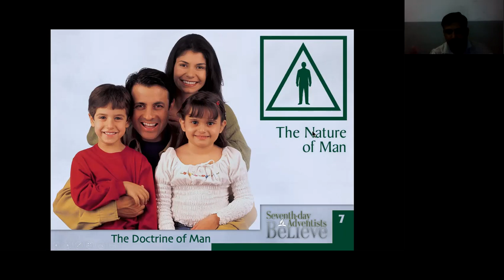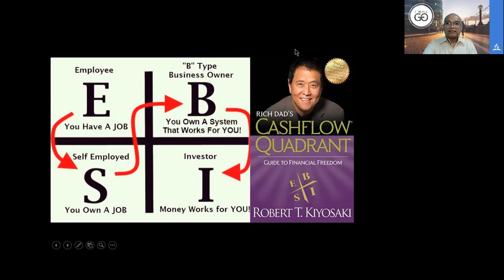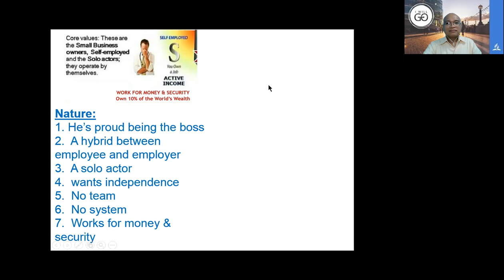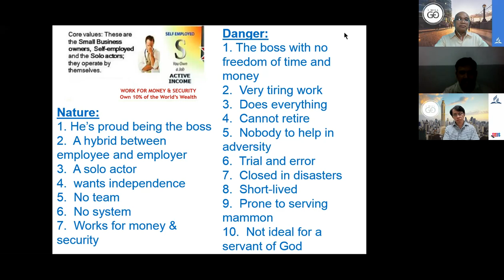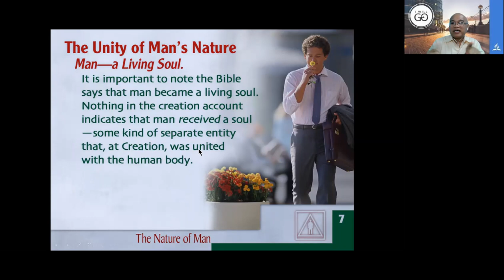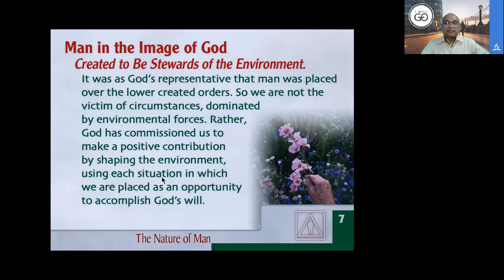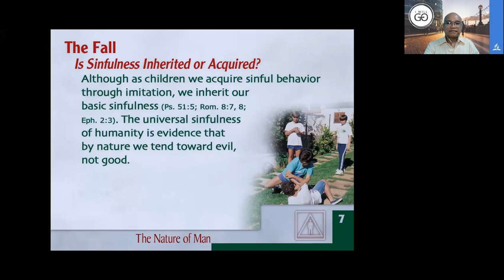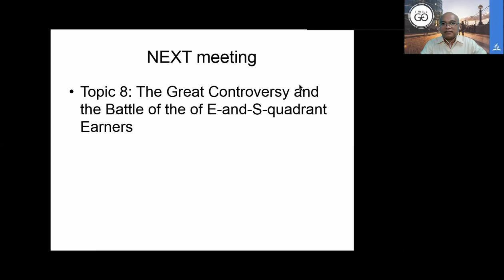Topic 7, The Nature of Man and the Nature and Danger of S Quadrant